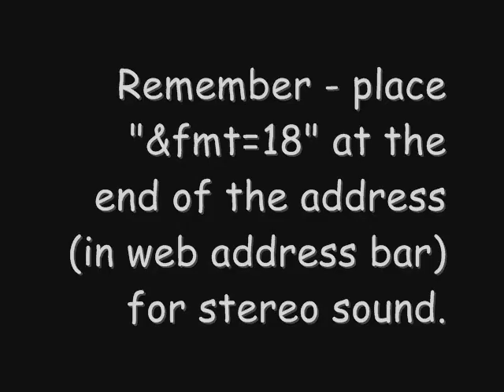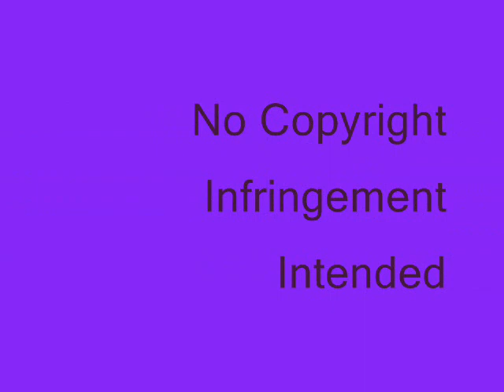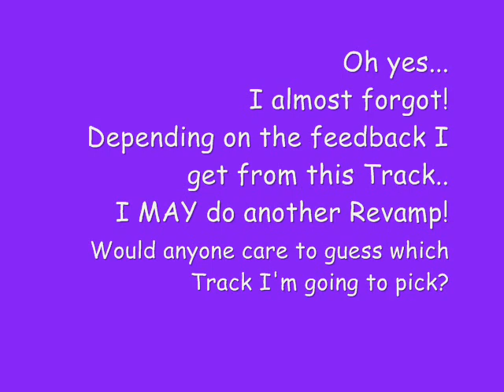Floating Horizons T2k Remix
The Music of Tempest 2000 has intrigued many. And I for one, believe it's time to bring these songs into the 21st century! Bonus Level1 - Floating Horizons.